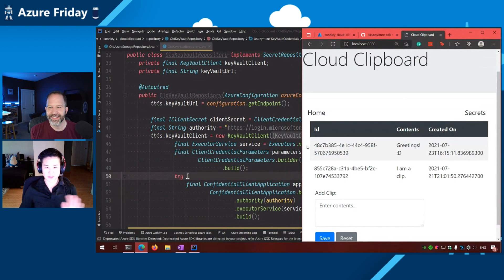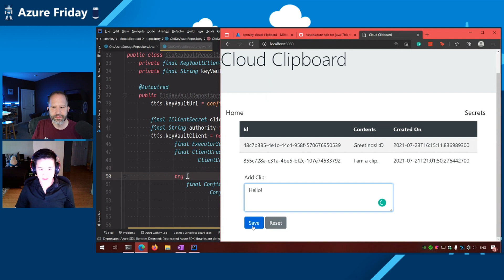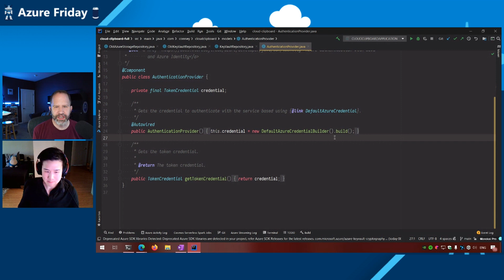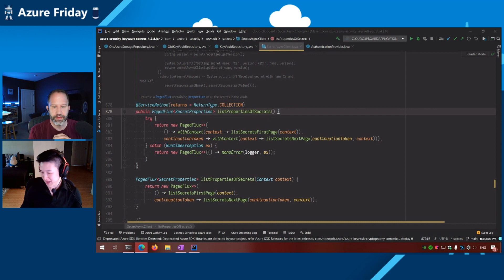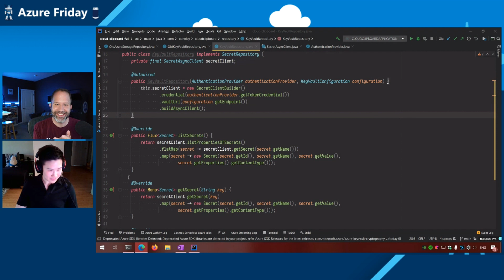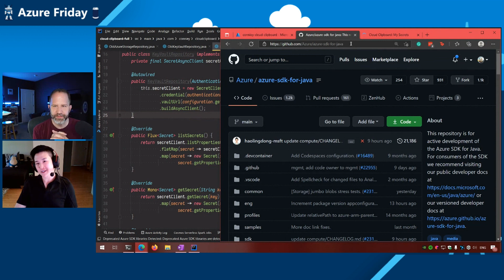An introduction to the unified Azure SDK | Azure Friday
Connie Yau joins Scott Hanselman to demonstrate the advantages of using the new Azure SDK by comparing rewrites of the same application, one using the legacy library and the other using the unified Azure SDK. In this example, Connie uses the Azure SDK for Java.

0:00 – Introduction
1:45 – Cloud Clipboard sample app
3:07 – Adding authentication
6:02 – Common Azure core functions (pagination, logging, etc.)
7:51 – How it started vs. how it's going
8:54 – Idiomatic design principles
10:05 – Wrap-up